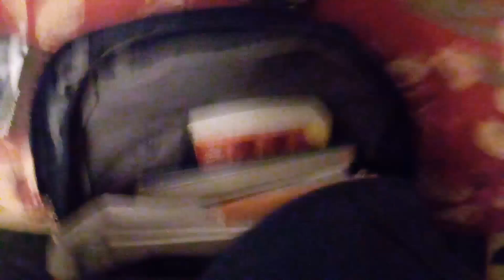What Happens If You Put A Phone In Your Backpack (part 2 coming later)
Caillou